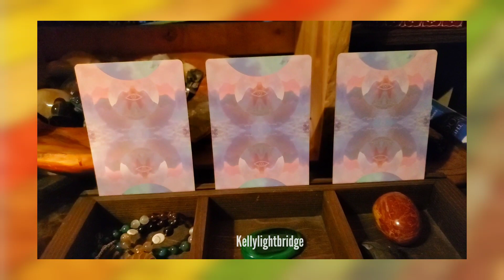Midweek Message 6.21.23